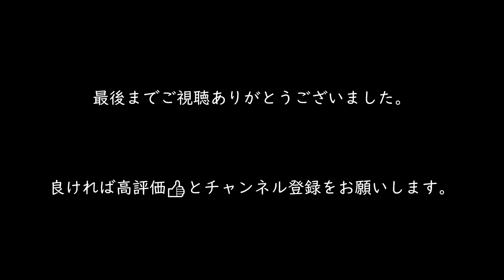【往年のF1マシン走行】～世界の鈴鹿へ F1日本グランプリ～ 鈴鹿サーキット 60周年ファン感謝デー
撮影日：2022年3月6日(日)
撮影場所：鈴鹿サーキット
イベント名：鈴鹿サーキット　60周年ファン感謝デー
企画：世界の鈴鹿へ　F1日本グランプリ
撮影車両： Ferrari F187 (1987)・AGS JH23 (1988)・Williams FW12 (1988)・Benetton B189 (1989)・Ferrari 248F1 (2006)

往年のF1マシンの素晴らしいエンジン音がサーキットに響き渡りました。